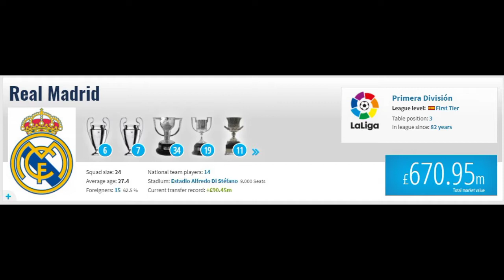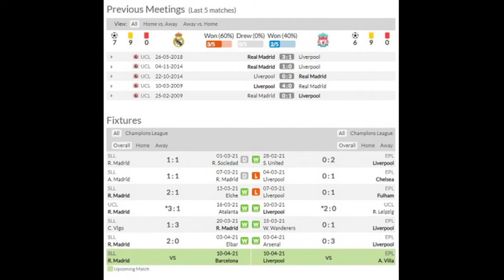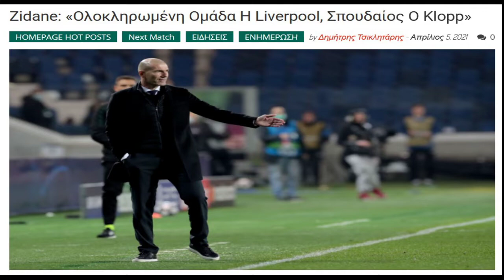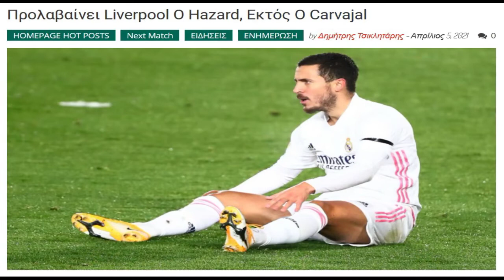REAL M. v LIVERPOOL: ΑΝΕΞΟΦΛΗΤΟΙ ΛΟΓΑΡΙΑΣΜΟΙ - RED GLASSES 5.4.2021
Ο Γιάννης Σκοτίδας παρουσιάζει το παιχνίδι της Liverpool με την Real Madrid για την φάση των 8 του Champions League 2020/21.